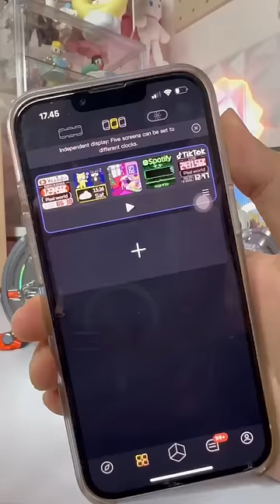BARANG INI KEREN DAN ESTETIK BANGETT !!! NAMANYA DIVOOM TIMES GATE ✨